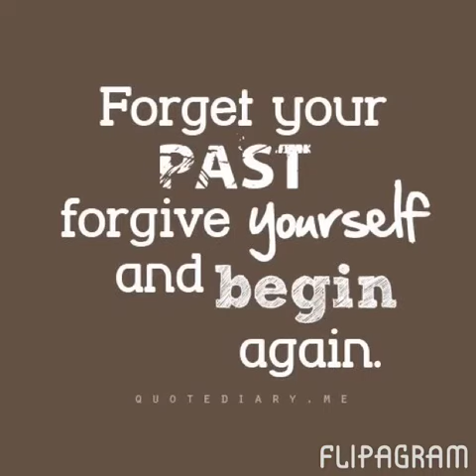Flipagram - December 31, 2013